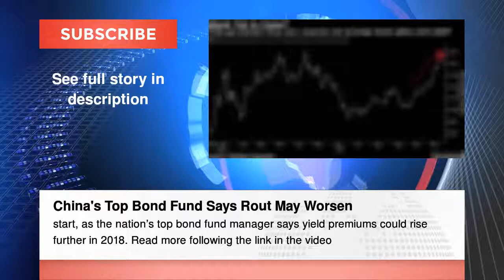Opinion | China’s Trojan Train Into Hong Kong, Early China Indicators Signal That Ec... China News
Opinion | China’s Trojan Train Into Hong Kong

Early China Indicators Signal That Economy Cooled in November

China: 'ruthless' campaign to evict Beijing's migrant workers condemned